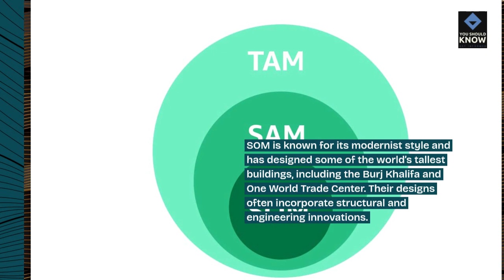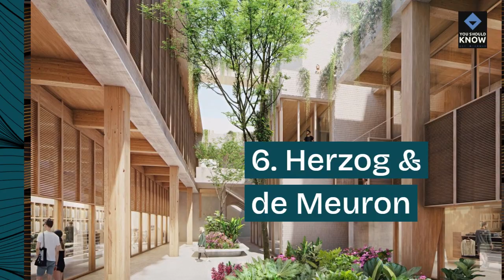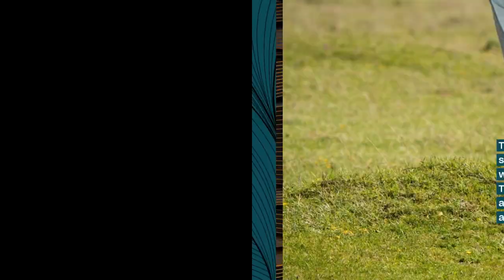Top 10 Architectural Firms Known for Innovative and Iconic Designs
Recognizing architectural firms renowned for their innovative and iconic designs. From landmark buildings and urban developments to sustainable architecture and adaptive reuse projects, these firms push the boundaries of design excellence and shape the built environment.